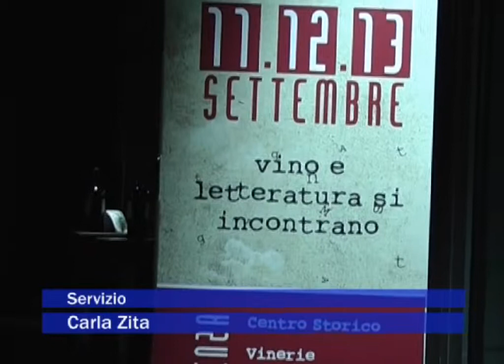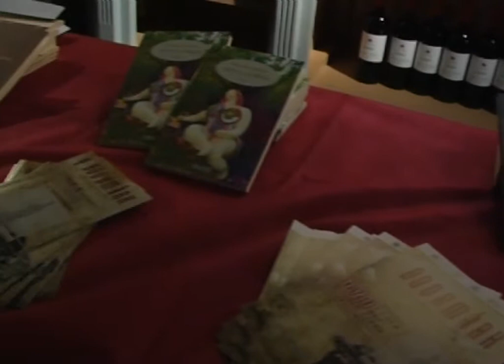Bookmark - Vino e Letteratura si incontrano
Servizio de "La Nuova TV" per la presentazione del libro di Francesca Sassano